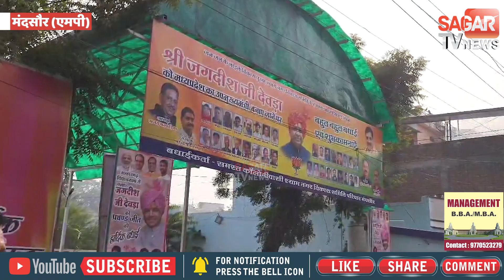वित्त मंत्री का दायित्व मिलने के बाद उप मुख्यमंत्री जगदीश देवड़ा क्या बोले सुनिए | sagar tv news